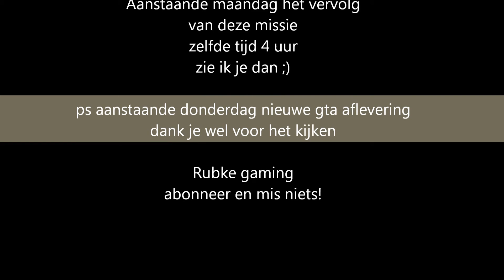DE ROBOTS ZIJN ER!!#2#(COD-BLACK OPS 3)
welkom op mijn kanaal rubke gaming

vond je deze video leuk doe dan een blauw duimpje omhoog
thanks